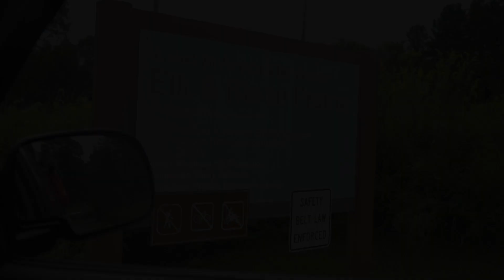The Last Minute Roadtrip Part 4: Kentucky |Overland Silverado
On our two week roadtrip we continue our journey south from Michigan to Kentucky.

Mods to my truck and some of the gear I use:
DITCH LIGHTS BRACKET
XPRITE 9 IN LIGHTS
HELLA FOG LIGHTS
SMITTYBILT 12K WINCH
GEAR AMERICA D SHACKLES
RIDGID FLOOD LIGHTS
RIDGID LIGHTS COVER
ROUGH COUNTRY SWITCH PANEL
GEAR AMERICA RECOVERY KIT
FIRESTIK ANTENNA SPRING
FIRESTIK ANTENNA
FIRESTIK MOUNT
UNIDEN PRO CB RADIO
ALPICOOL CF55 FRIDGE/FREEZER
RAM MOUNT BALL
RAM MOUNT GRIP